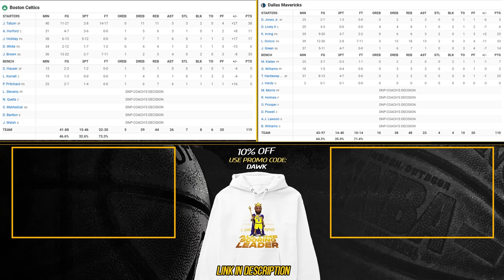Dallas Mavericks vs Boston Celtics Full Game Highlights | January 22, 2024 | FreeDawkins